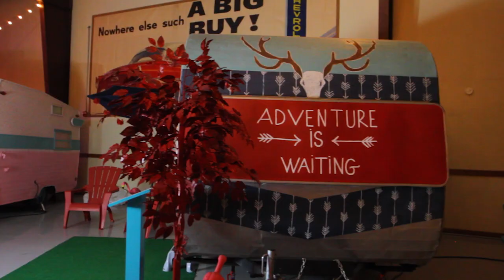Lone Star Glamp Inn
Our indoor glampsite has all of the fun of camping, minus the bugs and weather. We house 9 vintage glampers and 8 16' teepees (yurts) to sleep up to 34 guests.  The restrooms/shower facilities are centrally located, think bath house, only indoors. Come have some fun in Round Top, Texas at Lone Star Glamp Inn.